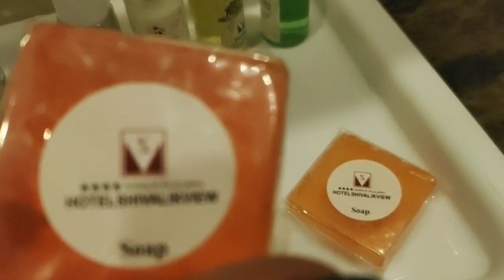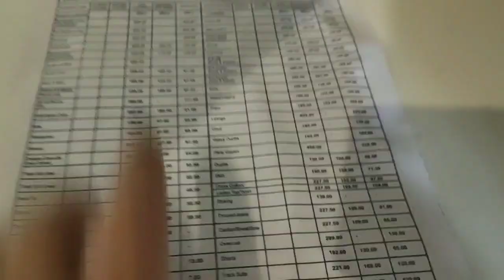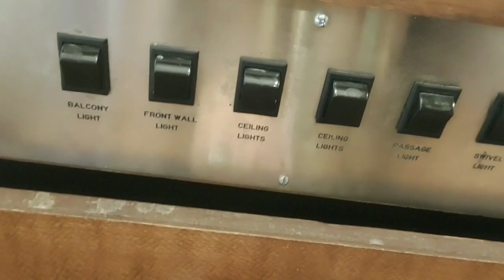Hotel Shivalikview Chandigarh / Room Tour | Room Tour Shivalikview Hotel Tricity h